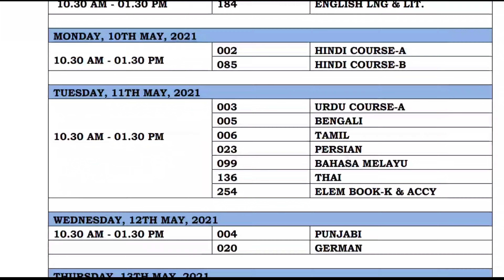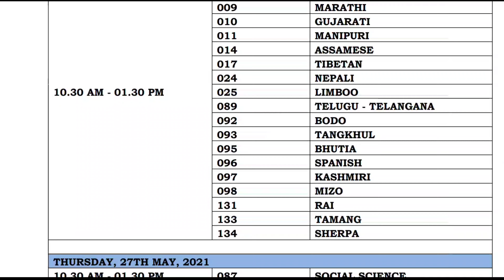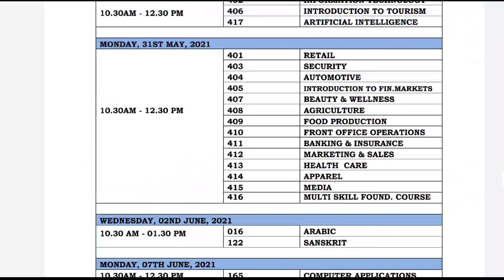cbse board date sheet 2021 💥 | 10th board date sheet | class 10th date sheet